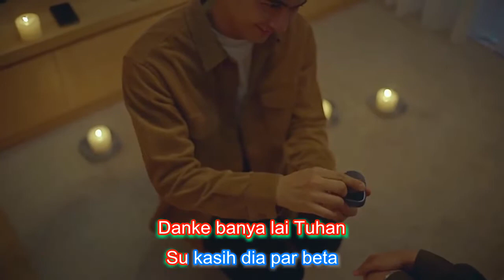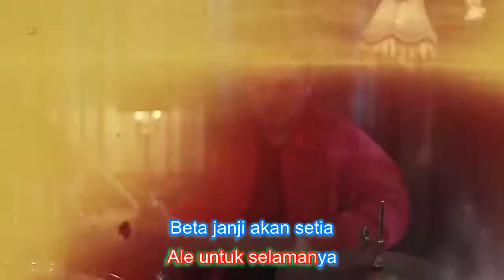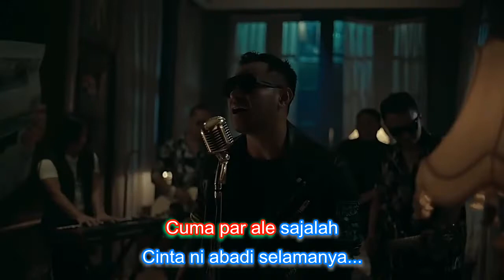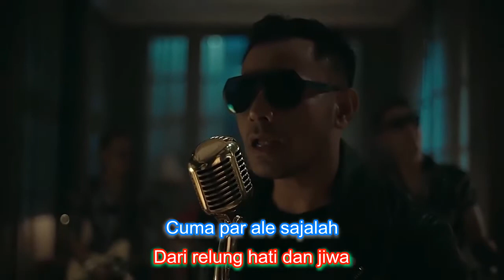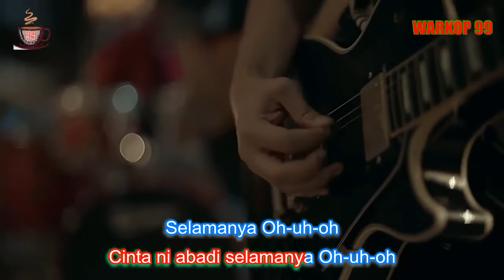(Versi Karaoke)Judika - Janti Putih (Judika Spesial Request) - Karaoke Tanpa Vokal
Lirik Lagu Janji Putih
Vokal Judika

[00:17.13]Danke banya lai Tuhan
[00:21.19]Su kasih dia par beta
[00:25.55]Inikah tulang rusuk
[00:29.54]Yang Tuhan ambel dar beta?
[00:34.29]Bahagia sio nona e
[00:38.18]Beta bahagia, sayang
[00:42.71]Danke banya sayang e
[00:46.79]Mau hidop deng beta, selamanya...
[00:58.85]Beta janji, beta jaga
[01:03.14]Ale untuk selamanya
[01:07.07]Beta janji akan setia
[01:11.25]Hanya untuk satu cinta
[01:15.34]Ini cinta yang beta punya
[01:19.36]Dari relung hati jiwa
[01:23.36]Cuma par ale sajalah
[01:26.99]Cinta ni abadi selamanya...
[01:39.38]Danke banya lai Tuhan
[01:43.50]Su kasih dia par beta
[01:47.66]Inikah tulang rusuk
[01:51.31]Yang Tuhan ambel dar beta?
[01:55.53]Bahagia sio nona e
[01:59.49]Beta bahagia, sayang
[02:03.61]Danke banya sayang e
[02:07.54]Mau hidop deng beta, selamanya...
[02:15.08]Beta janji, beta jaga
[02:18.98]Ale untuk selamanya
[02:22.89]Beta janji akan setia
[02:26.82]Hanya untuk satu cinta
[02:30.80]Ini cinta yang beta punya
[02:34.73]Dari relung hati jiwa
[02:38.57]Cuma par ale sajalah
[02:42.34]Cinta ni abadi selamanya...
[02:58.87]Oh-uh-oh
[03:15.82]Beta janji, beta jaga
[03:20.41]Ale untuk selamanya
[03:24.06]Beta janji akan setia
[03:27.90]Hanya untuk satu cinta
[03:31.69]Ini cinta yang beta punya
[03:36.39]Dari relung hati jiwa
[03:44.50]Cuma par ale sajalah
[03:47.97]Cinta ni abadi selamanya Oh-uh-oh
[03:58.82]Selamanya Oh-uh-oh
[04:08.67]Beta janji, beta jaga
[04:16.06]Selamanya